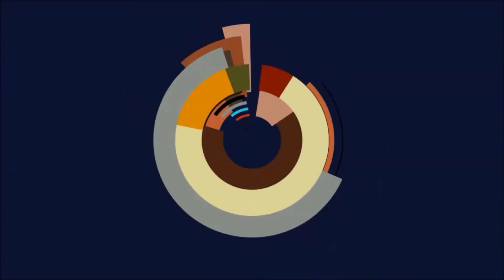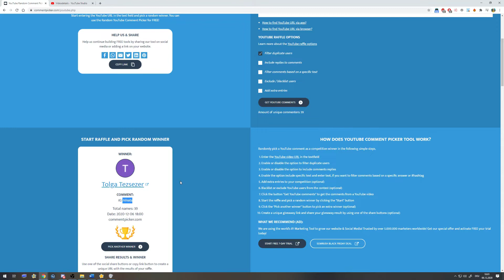Flyff Adventskalender 2020 - Tag 7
Flyff yggdrasil gameplay deutsch 2020.